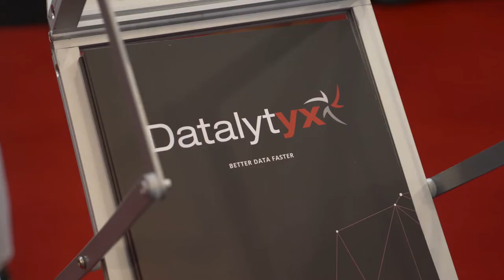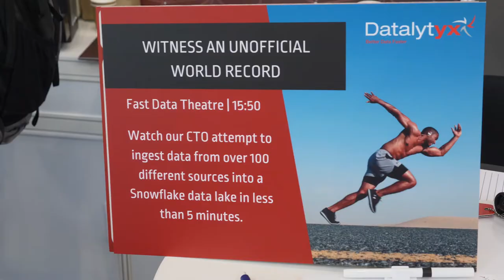Big Data London 2019 with Datalytyx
Datalytyx sponsored Big Data London for the 4th year in a row. As a founding sponsor, we've seen the show grow and grow, becoming the premier conference for data and analytics in the UK and Europe.

We were proud to showcase our products, Gallium, our smart IoT data compression technology, and Palladium, our cloud-based platform for data and AI.